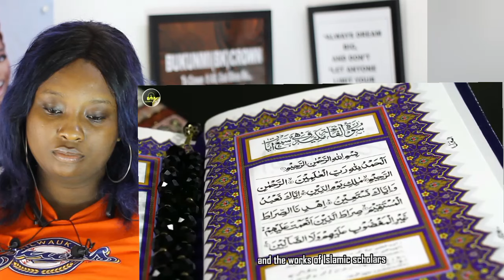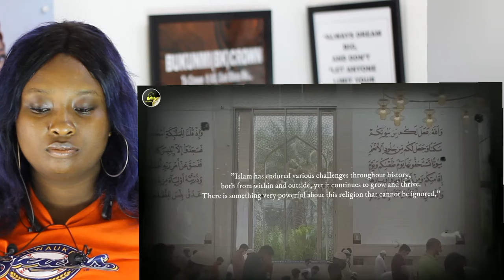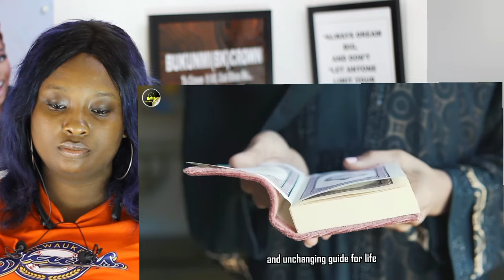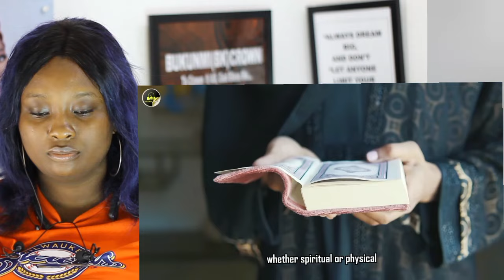Jewish Rabbi PUBLICLY declared his belief in Islam & CONVERT to ISLAM (Wow! Unbelievable!😱👏)